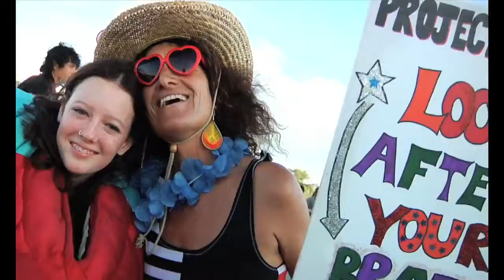bluesfest 2012 busby marou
a quick edit from back in 2012 of byron bay bluesfest